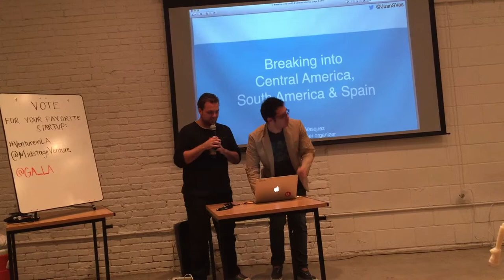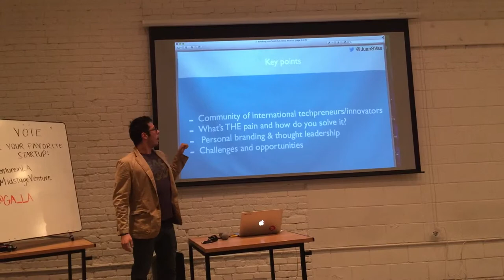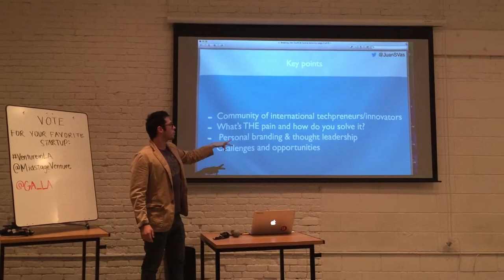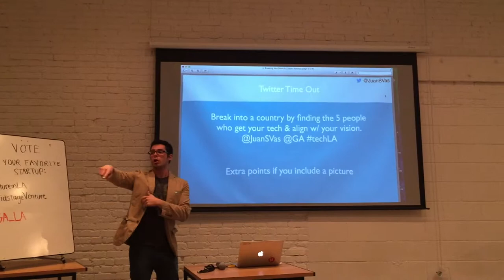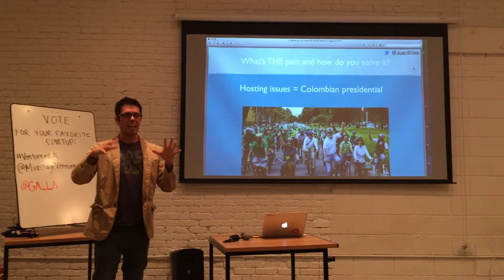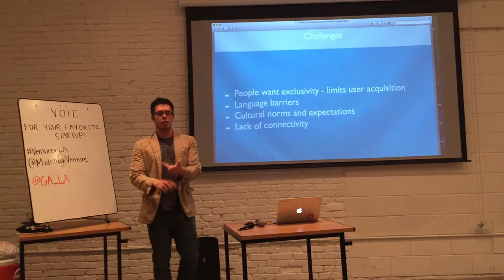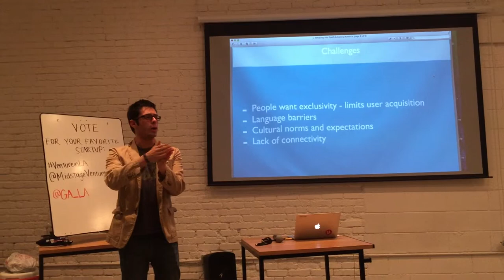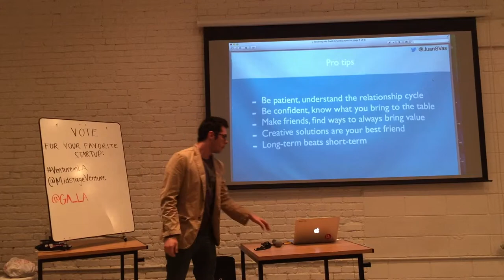VentureInLA - Bringing NationBuilder into Central/South America & Spain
VentureInLA hosted a pitch night at General Assembly Santa Monica where I had a chance to share my learnings and tips on how we've gone about growing our communities of NationBuilder users across Central America, South America, and Spain.

Venture In LA is a week-long program organized by MidStage Ventures and the Brazil-California Chamber of Commerce. It brings a select group of Brazilian startup leaders to Los Angeles for an immersive look at startup culture in Los Angeles.